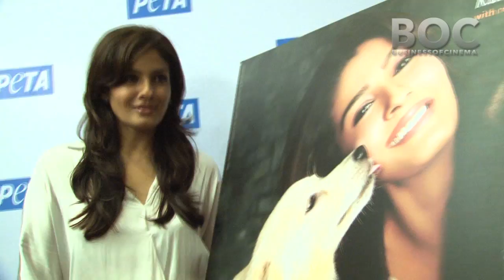Birthday Wishes, Raveena Tandon!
Raveena Tandon celebrated her birthday recently. Let's wish her a very happy birthday.